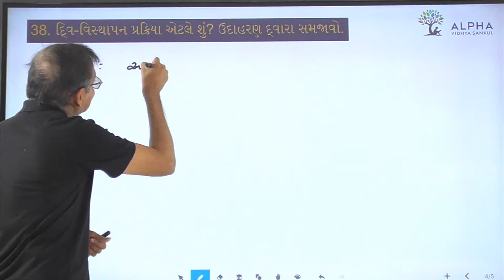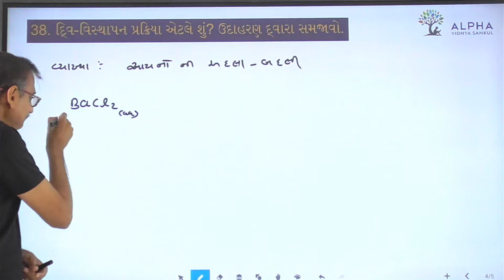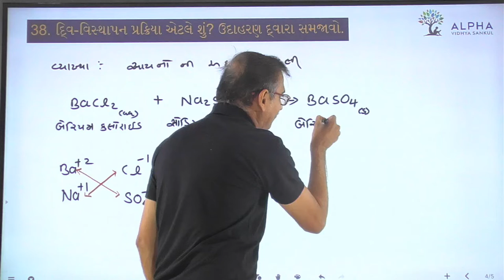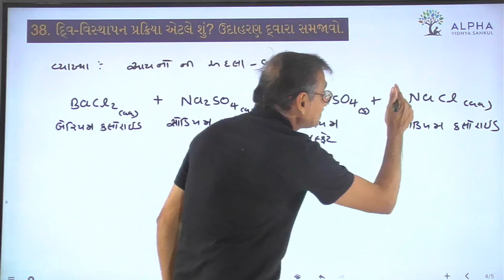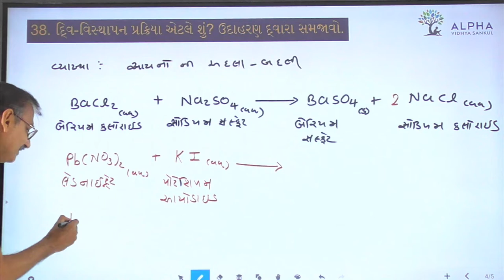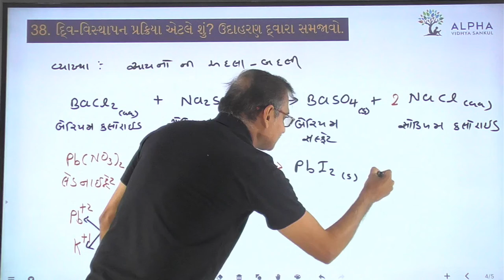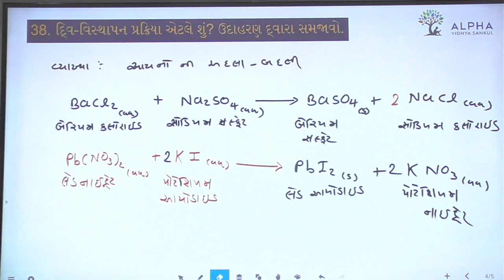Paper 1 | Que 38 | Science | Alpha Vidhya Sankul | in Gujarati by Raju Sir